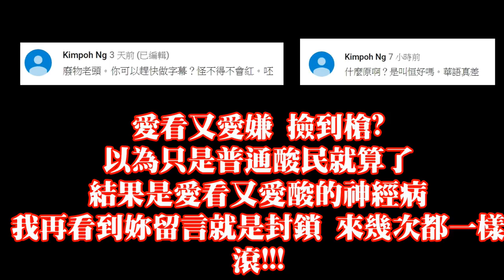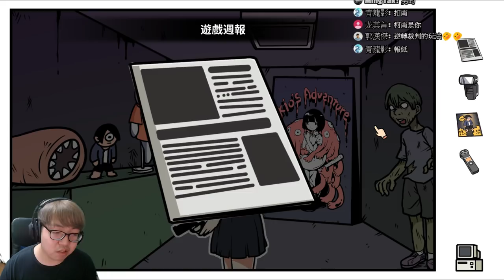【老頭】穿上機械裝啦!! P3《宅男的人間冒險》Otaku's Adventure